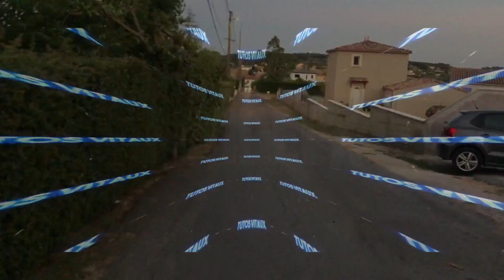TUTO Comment économiser de l'essence ???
Nouvelle vidéo pour vous aujourd'hui !!
En ces temps de crise le carburant est de plus en plus cher, nous vous aidons donc a trouver une solution pour économiser un maximum !!